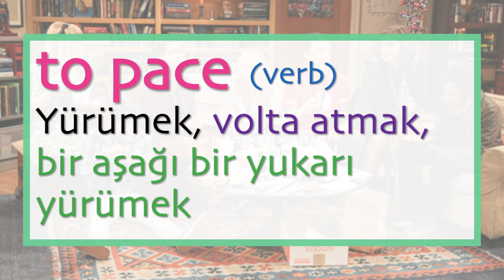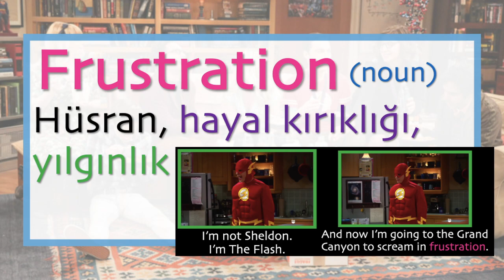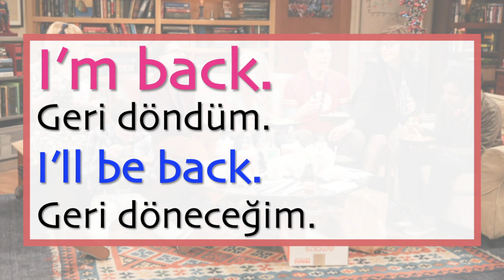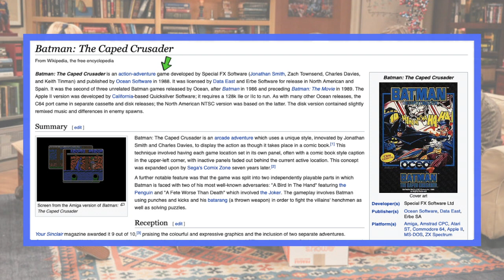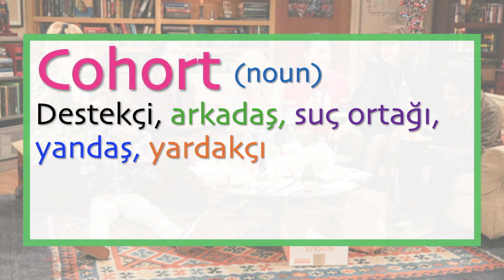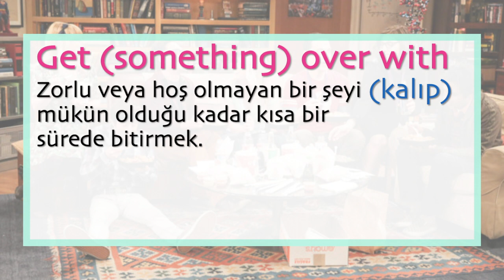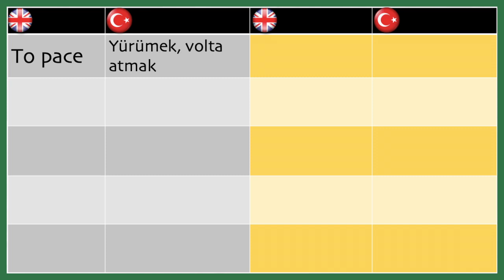DİZİ İZLEYEREK İNGİLİZCE ÖĞREN #7📺 • The Big Bang Theory #1💥🦇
Merhabalar,

⇨ İngilizce Dizi izleyerek İngilizce dil seviyenizi geliştirmek ister misiniz? 📺

⇨ Bu videoda The Big Bang Theory'den çok eğlenceli bir bölüm izleyip birçok kalıp ve günlük ifade görüyoruz.✨

İyi seyirler🍿

Saygılarımla,

Cem Kaya